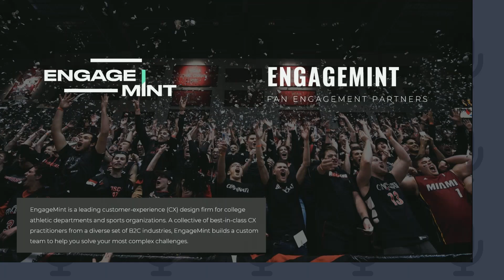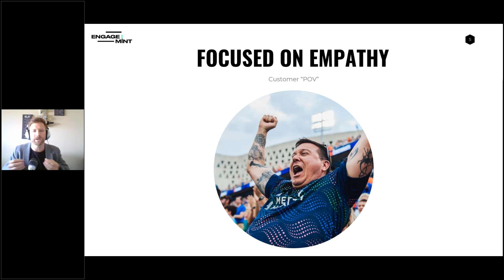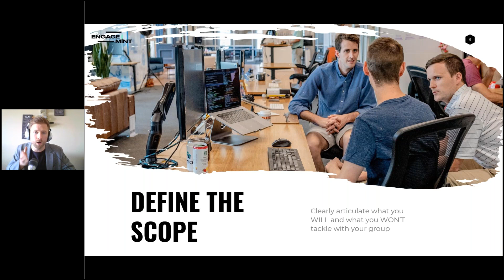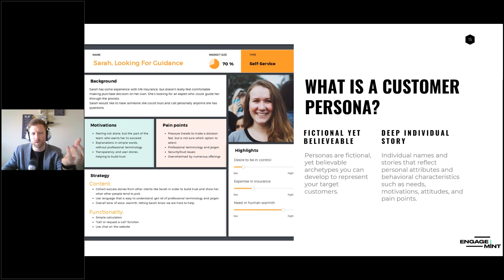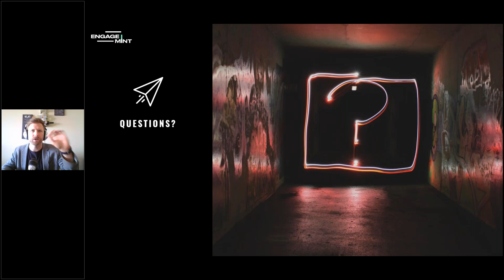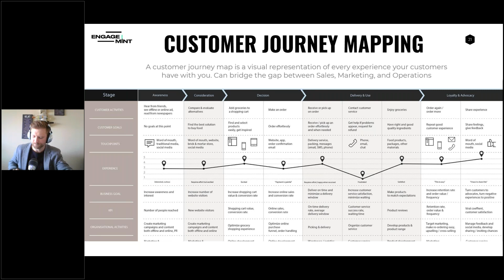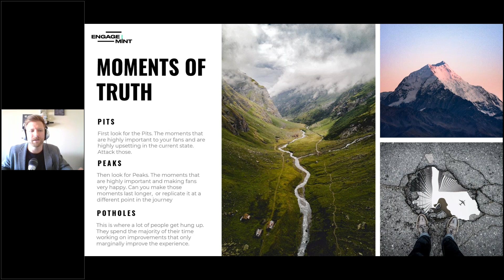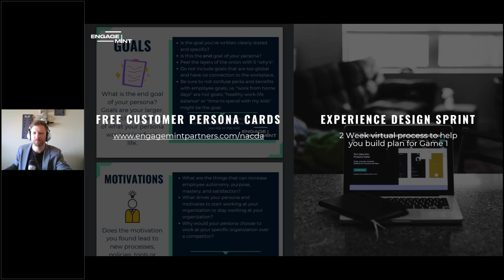Planning for Game 1 in a COVID-19 World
NACDA Webinar - April 16, 2020
Featuring David Millay, EngageMint